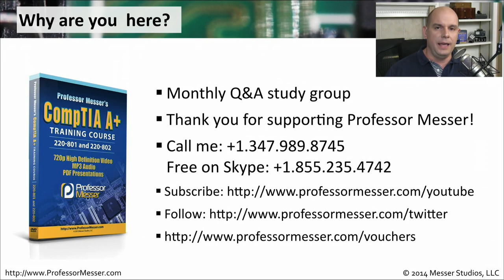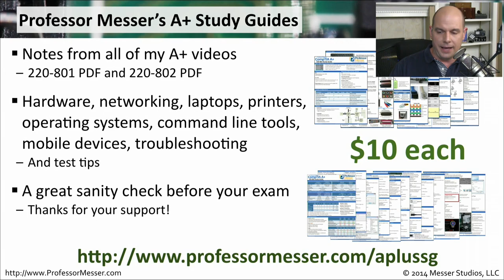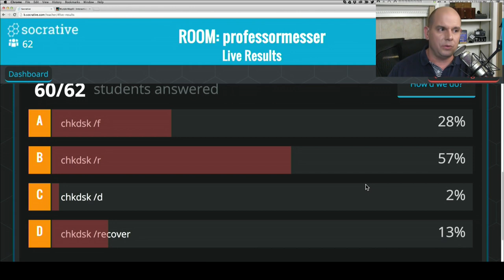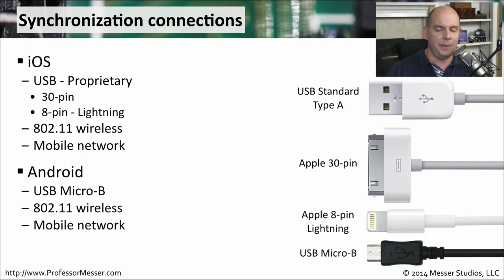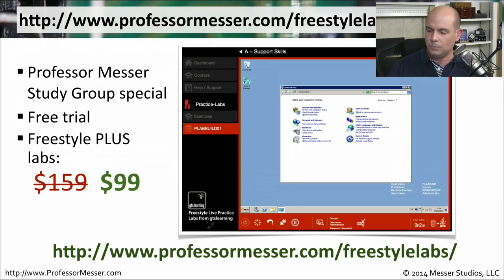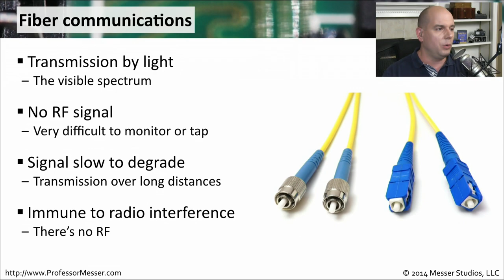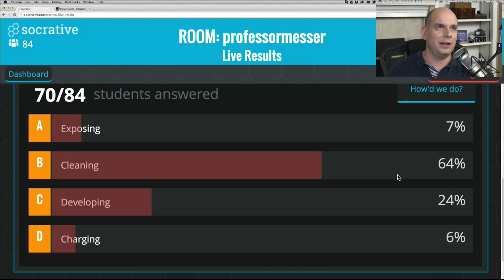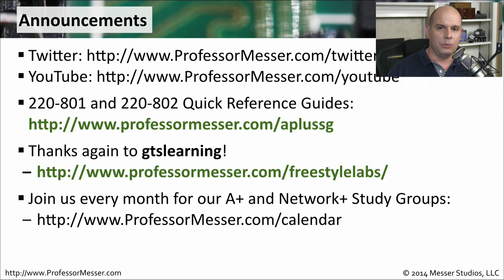Professor Messer's A+ Study Group - July 2014